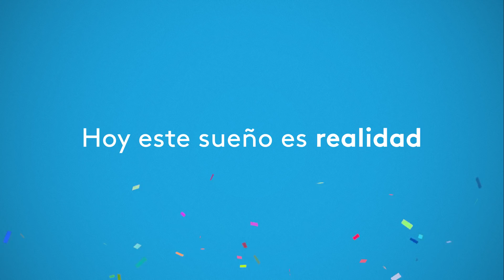Areandina cumple 34 años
¡Cumplimos 34 años! y lo celebramos en todo el país con nuestros 34 Centros de Servicio Universitario.